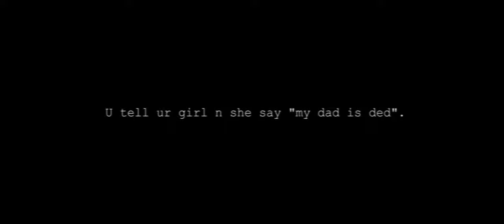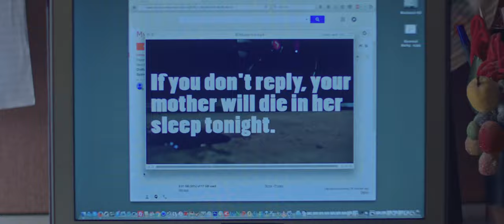WHO WAS PHONE? - Official Trailer 2 [HD/4K UHD]